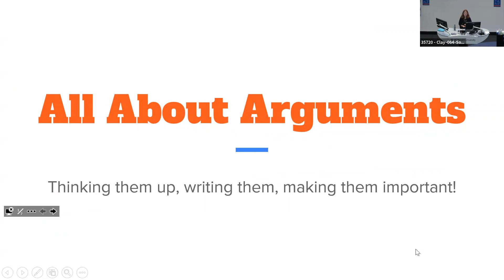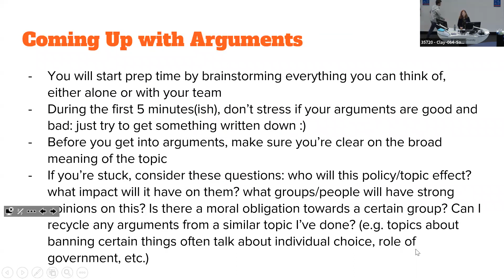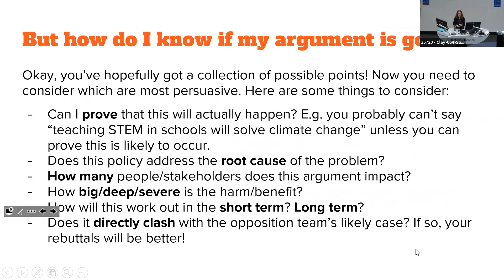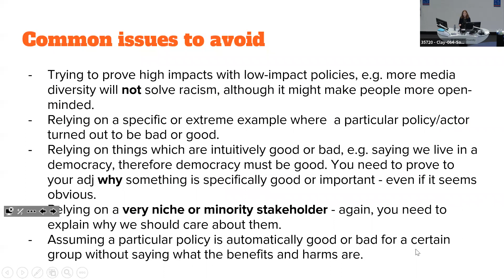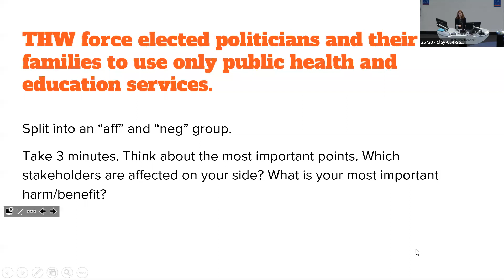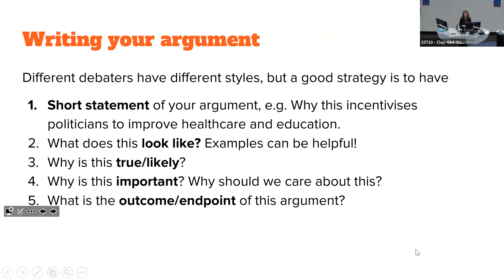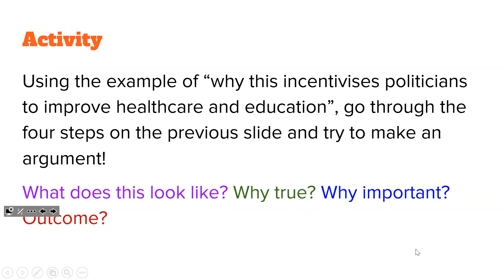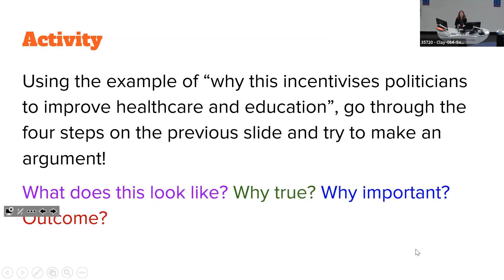All About Arguments - Brynnie Rafe (MAD Training 2021)